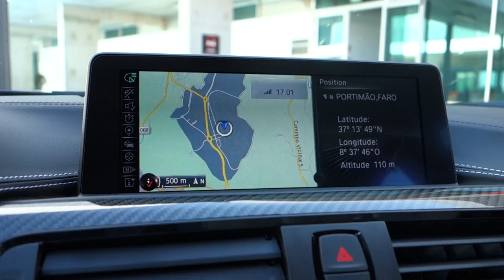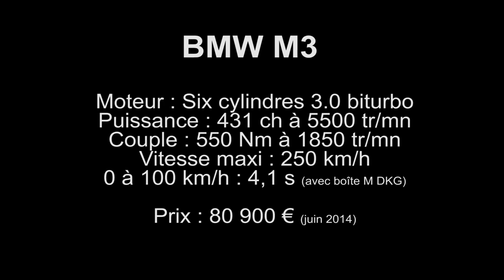Essai vidéo BMW M3 et M4 - L'argus (2014)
La cinquième génération de BMW M3 (F80) abandonne le moteur V8 pour revenir au six cylindres en ligne. Mais avec ses deux turbos et son châssis sans complaisance, la berline sportive bavaroise risque d'effrayer les plus sensibles. Découvrez-la en vidéo sur circuit.